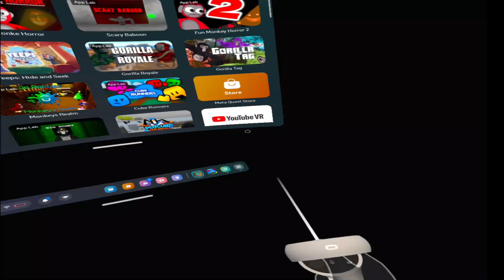This game is horrifying